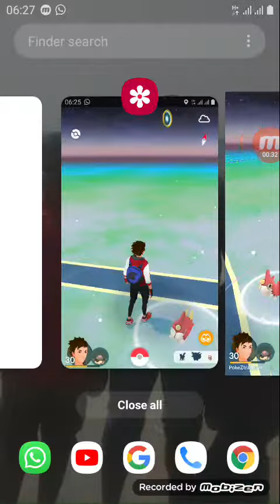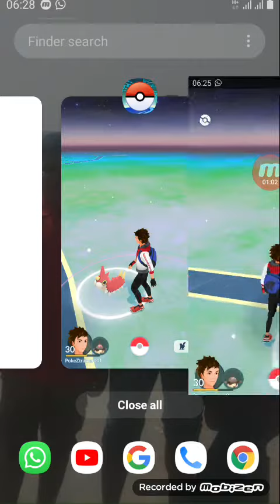See 'Hoopa' in the game now indirectly. And Hoopa will come soon!!!